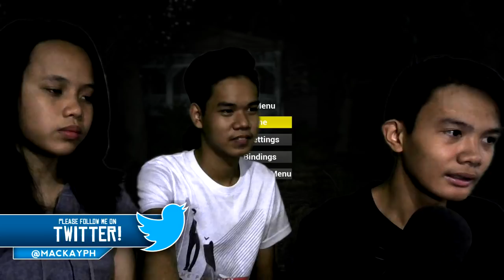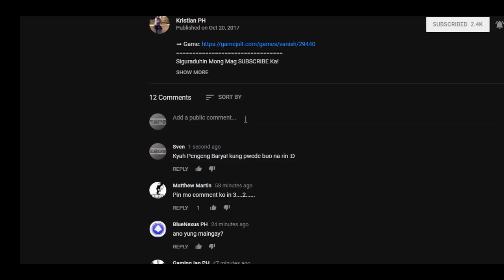MAMA KO! | Contemp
@ Social @
´´´´¶¶¶¶¶¶¶¶¶¶¶  ★彡 ORAYT 彡★